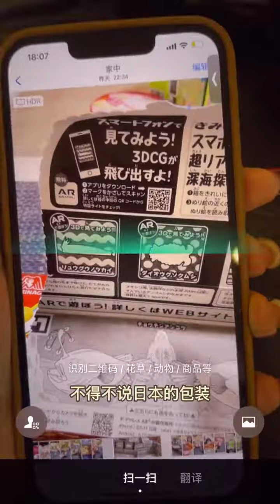日本的包装设计也太有仪式感了！海外生活